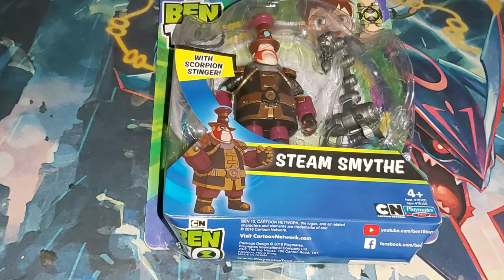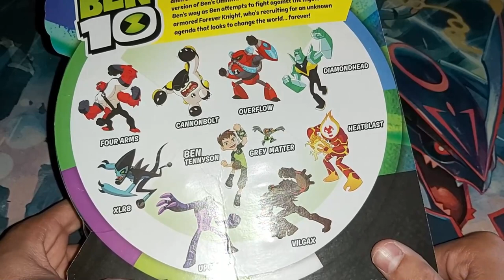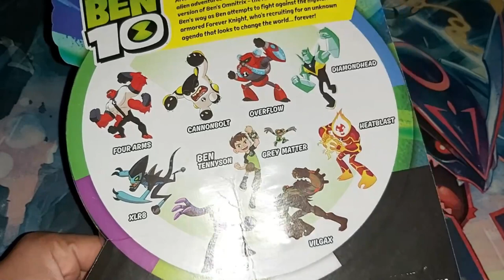VAPOR SMYTHE/ STEAM SMYTHE - BEN 10 REBOOT | Review #37 | Playmates Toys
▼ ¡NUEVO VÍDEO! ▼
Hola! Soy RoVin, el día de hoy les traigo algo que sé que los más veteranos esperaban, la review de Steam Smythe, una de las figuras que nos faltaba por revisar, espero lo disfruten, pronto Hex y Dr. Animo.

✔ STEAM SMYTHE | BEN 10 REBOOT

✑  RoVin 10